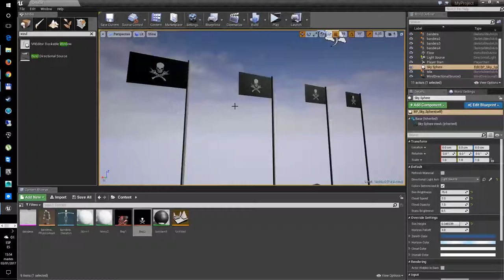PhysX APEX Cloth Test 2017 01 03 15 54 35